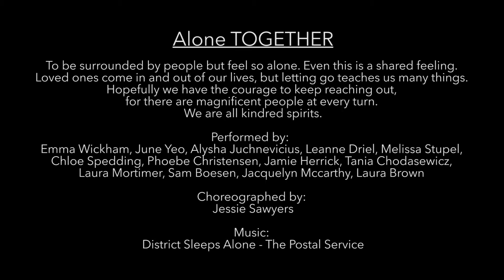Australian Tap Dance Festival - Alone Together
Jessie Sawyer's Residency
Australian Tap Dance Festival 2014: